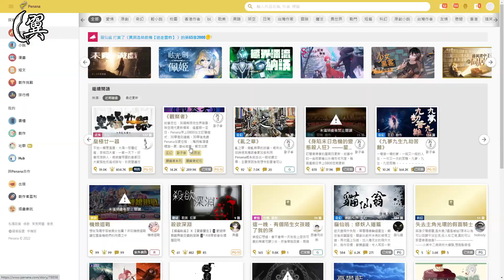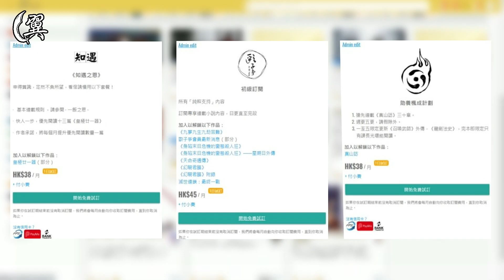戰鬥沒經驗值了? 各種升級方法簡述!(CC字幕) - Hogwarts Legacy 霍格華茲的傳承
霍格華茲的傳承提升等級的方式與其他開放世界RPG相比有點不同，在大約35級時，你無法再從戰鬥中或進行某些獎勵經驗的活動升級，失去非常重要的經驗值來源，所以重要的是要知道如何繼續提高等級。因為戰利品的等級會和你的等級相符，所以你越高等級裝備就越好，敵人的等級是視乎他們在哪個區域，所以如果你的等級高，你和那些敵人之間的差距就會更大。達到40級還有一個獎杯，這條影片會說關於升級相關的東西。